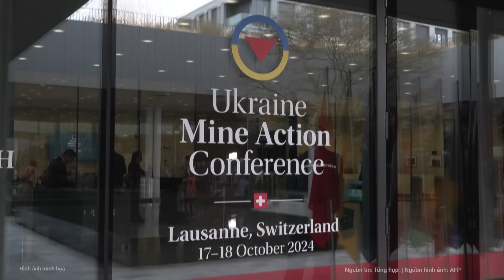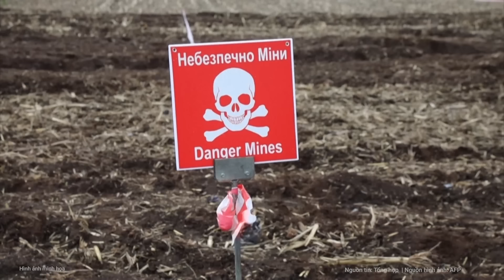Quân đội Triều Tiên bất ngờ thu được “chiến lợi phẩm” từ Hàn Quốc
Hãng thông tấn trung ương Triều Tiên KCNA công bố ảnh "UAV quân sự Hàn Quốc" rơi ở nước này. Hãng này nhận định phi cơ đã xâm nhập và rải truyền đơn ở Bình Nhưỡng.